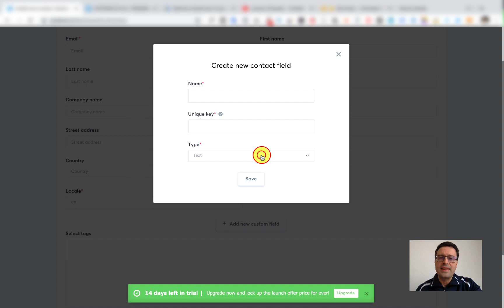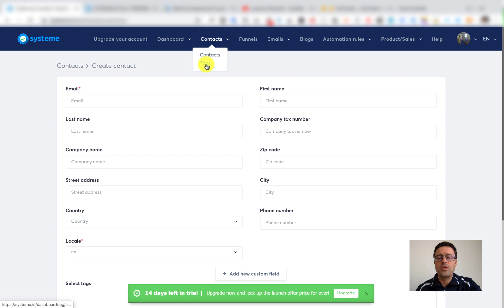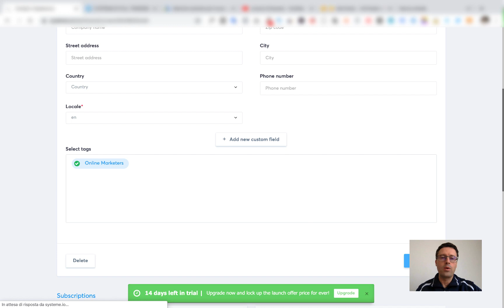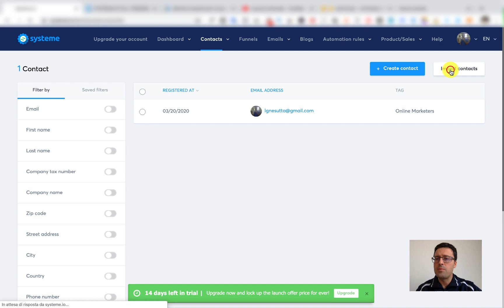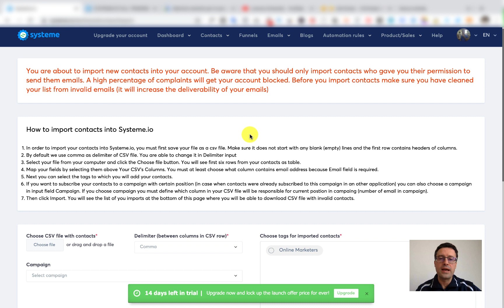Systeme.io Tutorial in Italiano: Gestione Contatti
Ottieni Accesso a Tutti i Miei Tutorials su Systeme

In questa prima lezione del mio Tutorial in italiano di Systeme.io vediamo insieme:

✅come accedere alla sezione contatti
✅come aggiungere manualmente un contatto
✅come creare tag
✅come abbinare un tag a un contatto
✅come filtrare i contatti
✅come importare i tuoi contatti con un file csv

Inoltre ho deciso di creare una playlist di video gratuiti in italiano con la quale ti mostro come utilizzare il programma

🔥Se ti interessa invece solo avere un sito Wordpress ti consiglio di vedere questo mio video

Stiamo costruendo una community di persone che si aiutano l'uno con l'altro. Richiedi iscrizione da qui

Rimani aggiornato/a su quando pubblico i nuovi tutorials sui nuovi softwares di online marketing appena usciti
Contattami per email per info, consulenze e collaborazioni